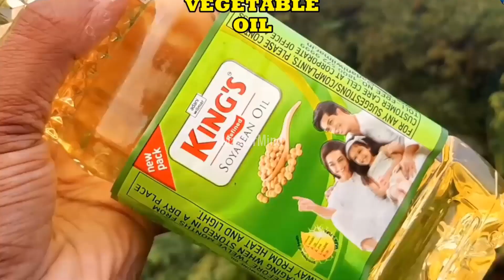Awesome Deep Fried Colgate Experiment